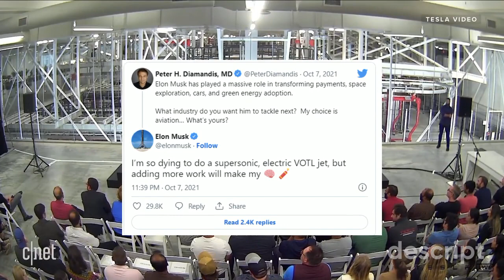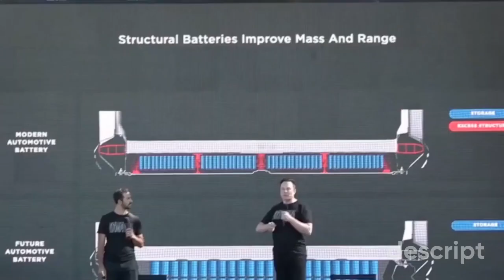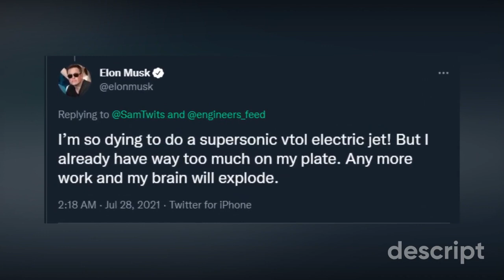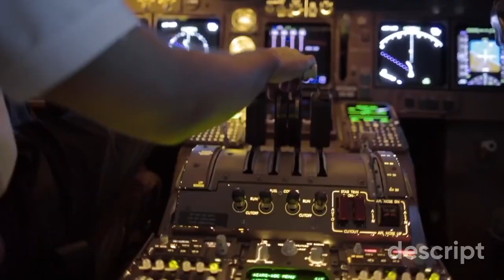When will the Tesla e-Airplane (eVTOL) come?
Elon Musk has said he is “dying” to expand beyond cars and trucks with Tesla and build an electric supersonic jet.

The planes would use vertical take-off and landing (VTOL) technology to rise to a high altitude, before using battery-powered propulsion to reach speeds in excess of 1,236km/h (768mph).

It is not the first time Mr Musk has spoken of his ambition to design an electric jet, having previously detailed a concept during one of his appearances on the Joe Rogan podcast.

“I have a design for a plane,” he said. “The exciting thing to do would be some kind of electric vertical takeoff and landing, supersonic jet.”

The concept would use two different propulsion systems: one to lift the plane off the crowd and into the sky, the other to propel the craft forward at supersonic speeds.

“The interesting thing about an electric plane is that you want to go as high as possible but you need a certain energy density in the battery pack because you have to overcome gravitational potential energy,” he said.

“Once you’ve overcome gravitational potential energy and you’re at a high altitude, the energy you use in cruise is very low,  and then you can recapture a large part of your gravitational potential energy on the way down.

Tesla will most likely get involved in electric aircraft space, says Adam Jonas, a Morgan Stanley analyst and one of the most popular analysts covering Tesla, argues that the automaker will likely get involved in the electric vertical take-off and landing (eVTOL) space.

In a new note to clients, Jonas writes about Tesla potentially getting into urban air mobility and electric aircraft:

In our view, the chance that Tesla does not ultimately offer products and services to the eVTOL/UAM market is remote. The potential skills transferability and network adjacencies are too strong to ignore.

Whatever Elon says, Tesla’s not planning to dominate aviation very soon. A nice idea that is yet to gather speed.

However, if Tesla was going to enter the aviation space, it would be in the battery R&D sector. It has been continually developing and expanding the capabilities of Tesla’s batteries in terms of weight, material innovation, and building out the broader charging infrastructure.

So, could we see Tesla batteries in eVTOLs? Maybe. Could we see specialist Tesla-built charging stations? Possibly.

Even Tesla can’t hurry up the Federal Aviation Authority

We've spoken to several VTOL companies, and getting regulated is a long, slow process. The earliest innovators literally helped write the regulations as their tech began to evolve. They have yet to fly people commercially, let alone cargo.

Further, the R&D issue isn’t just a matter of funds.

We know Musk has plenty of cash, but it’s not so easy to find appropriately skilled staff. Even last year’s Tesla AI day was little more than an effort to attract talented graduates and professionals from other industry players.

Our Take:

Nothing is impossible when it comes to Tesla, but I think Elon’s comment might have been a bit misunderstood.

I think the eVTOL aircraft that he has been talking about was more of a commercial airplane that happens to be electric and has vertical take-off and landing capability.

His comment about what people are trying to do with urban air mobility has been quite clear. I still think that there’s space for that, too, but I am not convinced Tesla would get into that.